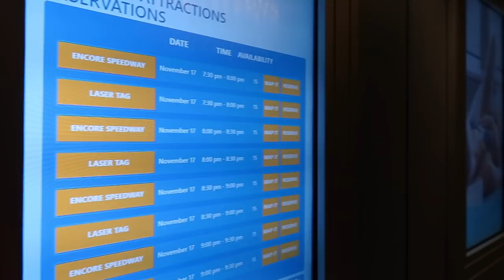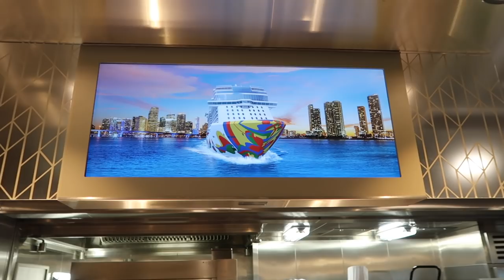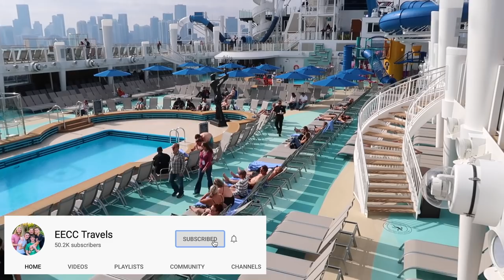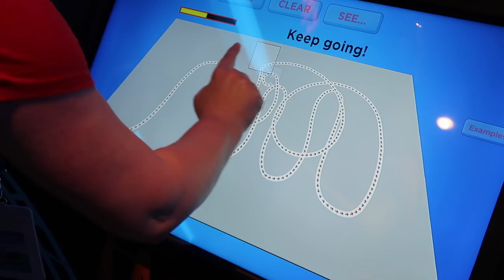Boarding the Norwegian Encore - Inaugural Miami Cruise Vlog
We are so excited to board the brand new Norwegian Encore!!  This ship is amazing! Once onboard, we are able to go straight to our cabin to drop off our bags and we head out exploring.  We hit the Atrium, Garden Cafe and Lido deck.  it is going to be a great adventure!!